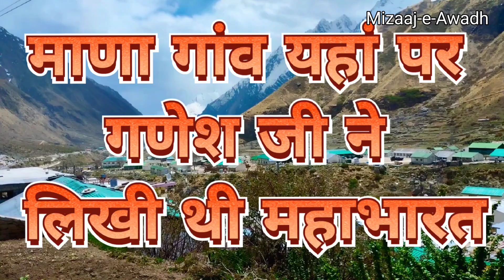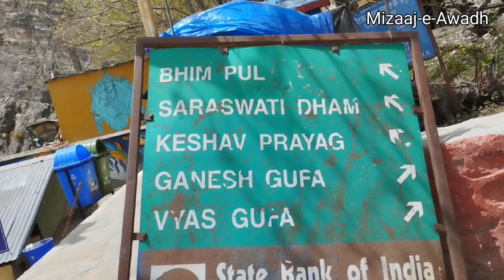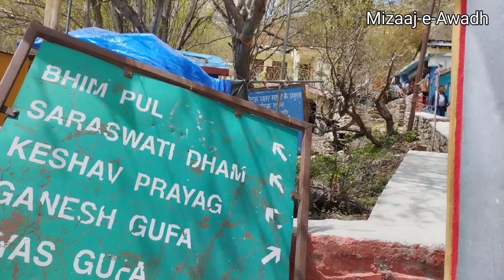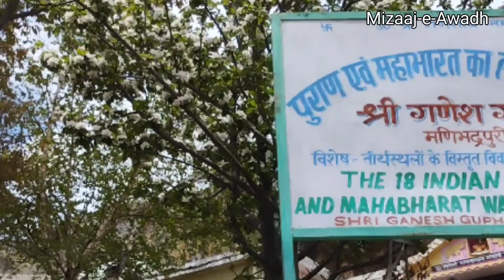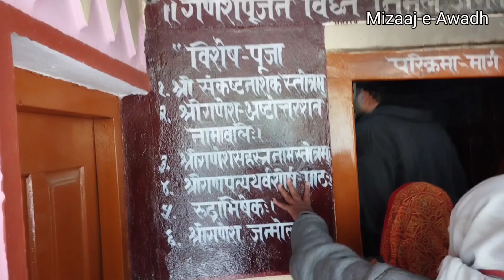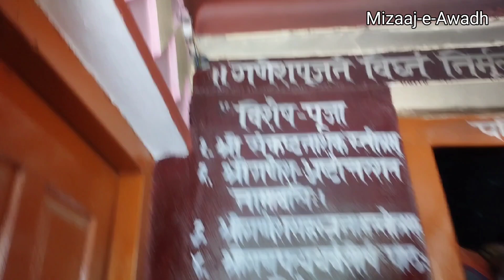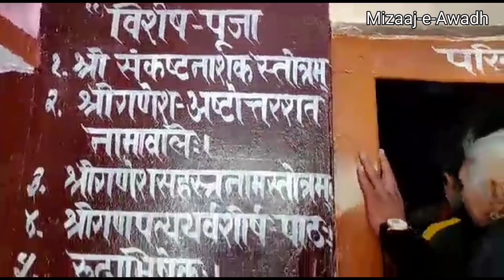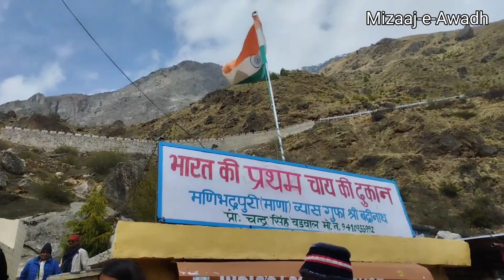Mana village Ganesha Gufa || यहीं पर गणेश जी ने लिखी थी महाभारत || Vlog :-98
यह भारत का एक दुर्गम स्थान है, यहां का दृश्य बहुत अच्छा है, यह एक धार्मिक तीर्थ स्थान है, भगवान वेद व्यास के कहने पर गणेश जी ने अपने हाथों से महाभारत लिखी यहां भारतीय लोग अपनी श्रद्धा के साथ आते हैं, चारों ओर हिमालय की चोटियों के बीच इस पवित्र स्थान का बहुत महत्व है, ऐसा कहा जाता है  धर्मग्रंथ.  कि इस गांव में जाने वाला व्यक्ति कभी गरीब नहीं रहता है